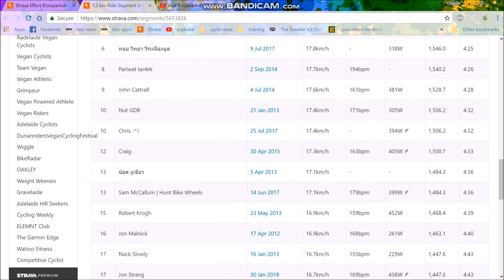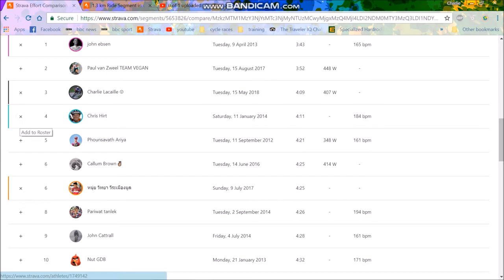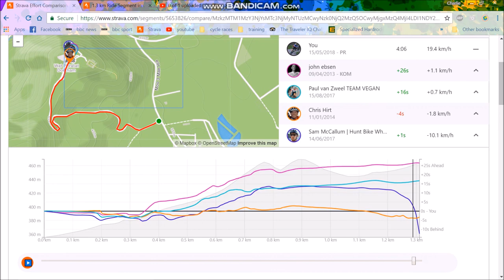Pacing a Climb Using Strava's Comparison Tool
Very interesting way of pacing is using a combination of power and other people's times to see what is the most effective way of pacing on a climb